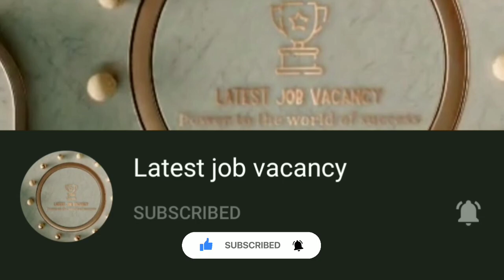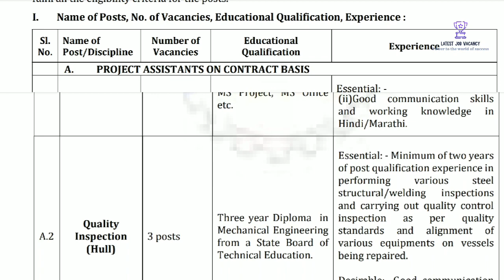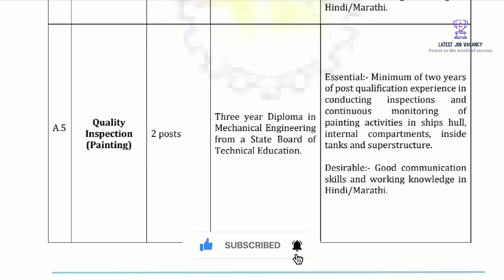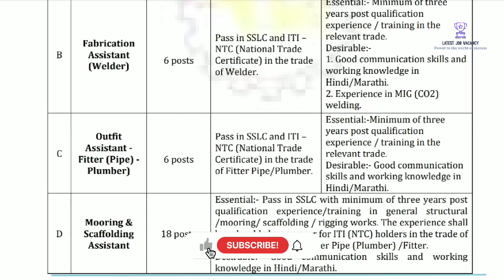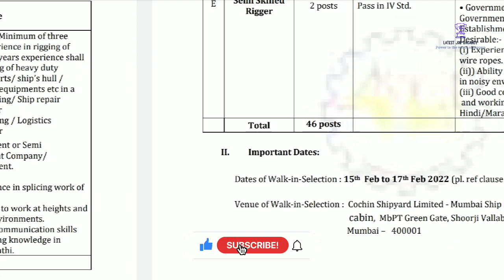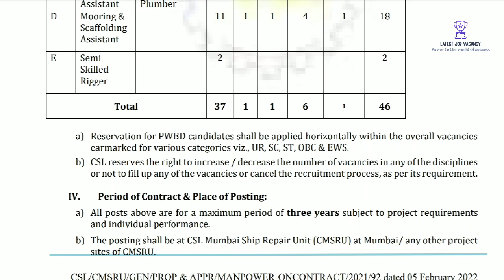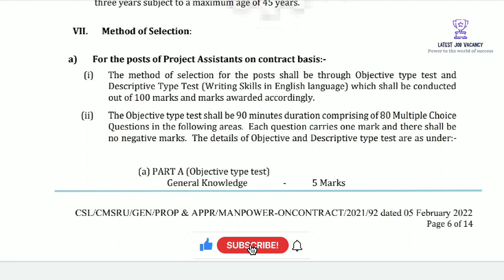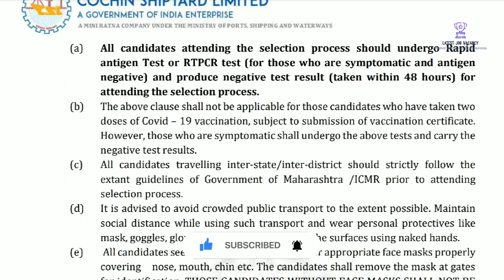CMSRU ഇൽ ജോലി || മിനിമം വിദ്യാഭ്യാസ യോഗ്യത നാലാം ക്ലാസ്സ്‌ || അപേക്ഷ ഫീസ് ഇല്ല | ഇപ്പോൾ അപേക്ഷിക്കാം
Cochin Shipyard Recruitment 2022 – Apply 46 Assistant Posts

Cochin Shipyard Limited Jobs 2022 | Apply Offline 46 Assistant Vacancies | CSL Recruitment 2022

Organization Name:  Cochin Shipyard Limited

Job Type:  CSL Recruitment

Posts Name: Assistant

Total Posts:  46

Job Category : Contract Basis Jobs

Age Limit:
Age limitation as on 17 February 2022
Maximum age limit for Candidates to apply CSL Jobs 2022 application: 30 Years

Mode of application : Walk in selection

Dates of Walk-in-Selection : 15th Feb to 17th Feb 2022
Venue of Walk-in-Selection : Cochin Shipyard Limited - Mumbai Ship Repair Unit (CMSRU)
 cabin, MbPT Green Gate, Shoorji Vallabhdas Road, Fort,
 Mumbai – 400001

Mumbai job updates
CSL Job updates
4th std jobs
SSLC jobs
ITI Jobs
Diploma jobs